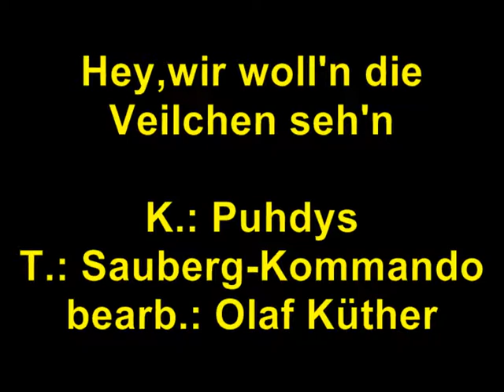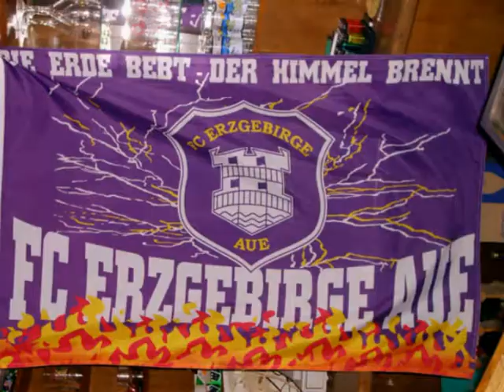Mr.Kiz & Mario - Hey, wir wolln die Veilchen seh`n (Youtube Version)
Neue Hymne für den FC Erzgebirge Aue 2017...